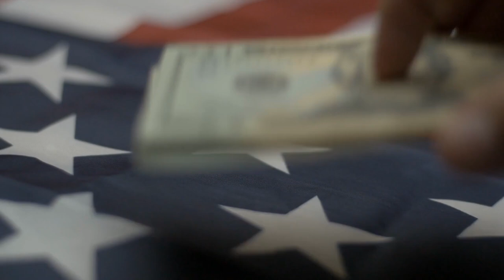2 Countries 2 Failed Assassination Attempts I Donald Trump and Imran Khan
🚀Explore the gripping stories of the failed assassination attempts on two prominent leaders: Donald Trump and Imran Khan. In this video, we delve into the dramatic events, uncovering the motives behind the attacks, the security measures in place, and the aftermath of these harrowing incidents. Learn how these attempts have shaped their political careers and the impact on global politics. This in-depth analysis provides a unique perspective on the dangers faced by world leaders and the resilience required to continue their missions. Whether you're interested in political history, security studies, or global affairs, this video offers a compelling look at these high-stakes situations. Don't miss out on this riveting exploration of failed assassination attempts on Donald Trump and Imran Khan.